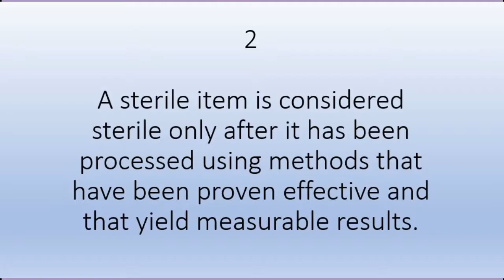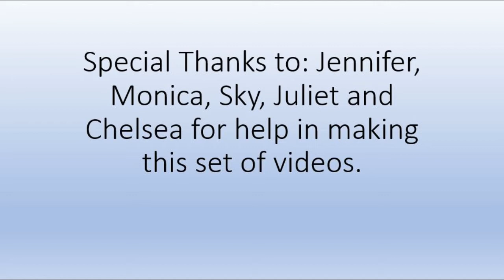Principles of asepsis - Week 2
Help for learning the principles of asepsis week 2.